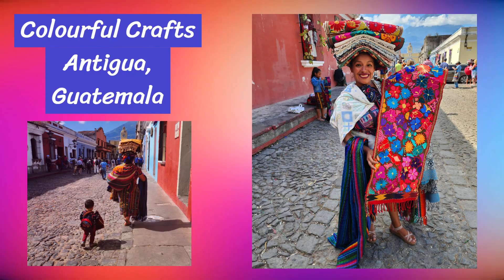Central American Vibes cruising the Scenic Eclipse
Ola'! People have been asking me how was Central America and the Scenic Eclipse so here's a taster of my Latino journey of wonder aboard the epic and luxurious Discovery Yacht.  Expedition done differently.

From Panama City to Loreto Mexico each day was filled with wonder, colour, and a feast of Central American vibes, what's not to love!

- A Discovery State of Mind.

Inspired by Luxe,
Rose